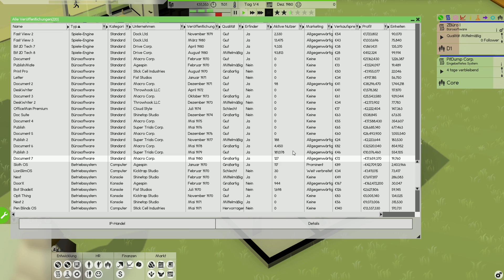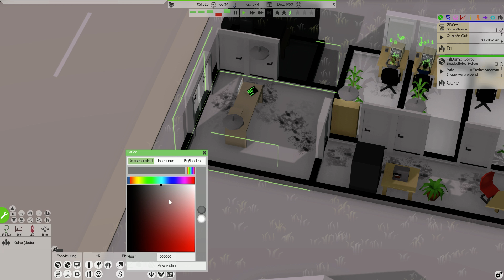Unsere Mitarbeiter 💻 [003] Let's Play Software Inc deutsch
Let's Play Software Inc als kommentiertes Gameplay von und mit ZwergTube. Alle weiteren Informationen rund um das Spiel, den Kanal und was die Community angeht,  findest du in der Videobeschreibung.

🙋 Mitarbeiter werden? 🙋

📄 ZUM SPIEL 📄
Let's Play: Software Inc
Release: 1. Mai 2015